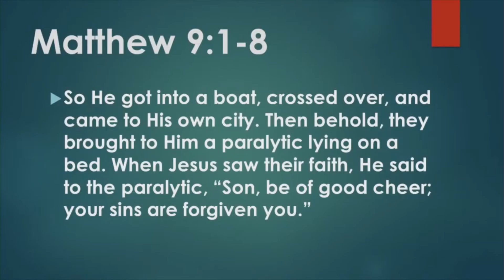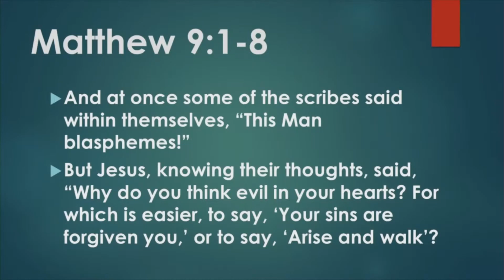Sunday Morning Message 07.19.2020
Thank you for joining us online this morning! We hope and pray that this service blesses you and your family!!